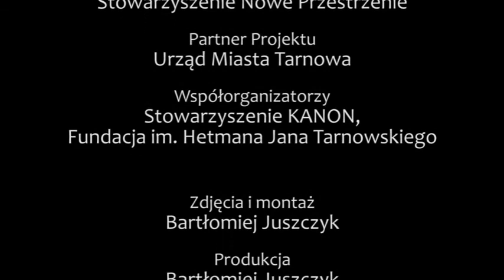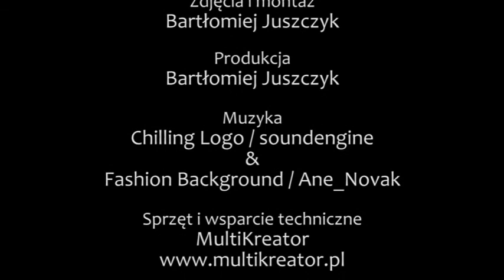Hardkorowa majówka - 27 maja 2014 - ZSB vs. III LO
Teza: "Posiadanie wiedzy pociąga za sobą etyczną odpowiedzialność"